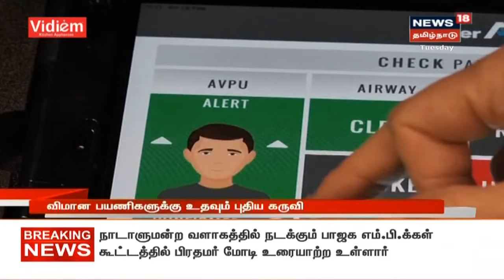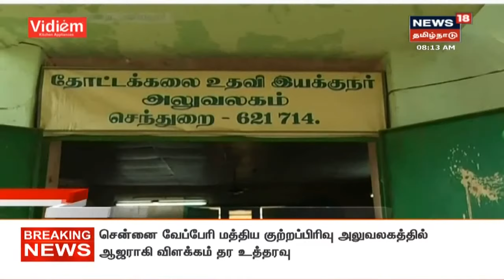இன்றைய மின்னல் செய்திகள் | Today's Top Flash News | News18 Tamil Nadu | 03.03.2020